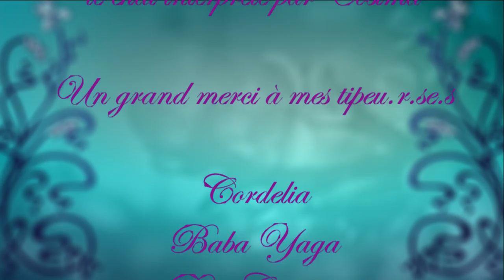les émeutes du 8 mars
Le titre est ? Un peu click bait ? C'pas faux... Mais j'aurais bien aimé vous parler d'émeutes féministes moi...